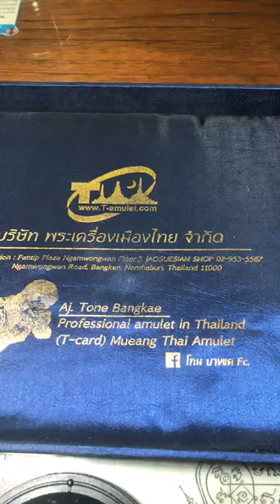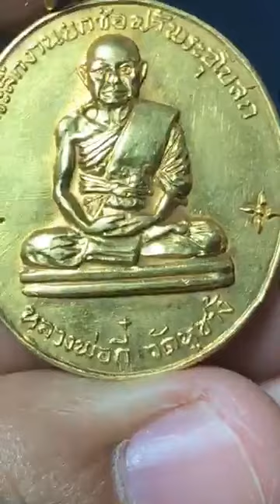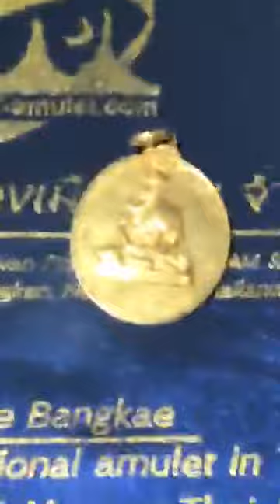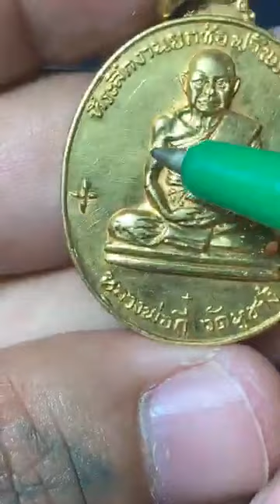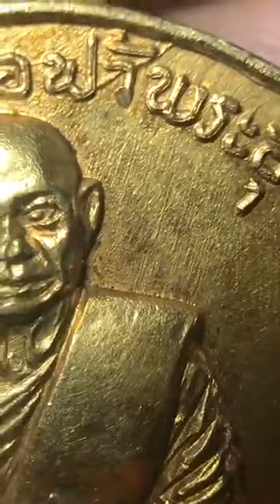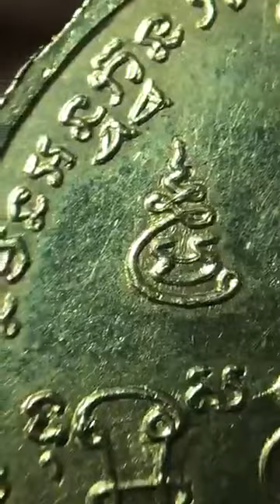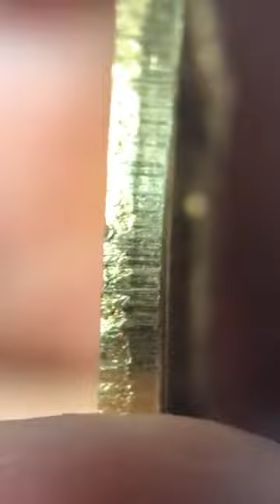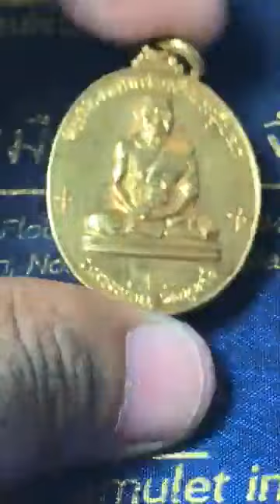เหรียญหลวงพ่อกี๋ วัดหูช้าง เนื้อทองคำ หยิบกล้องส่องพระกับโทนบางแค